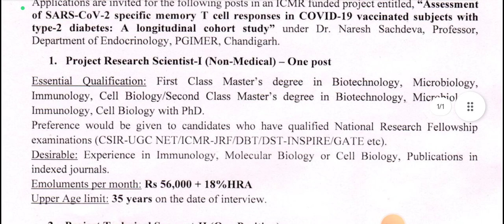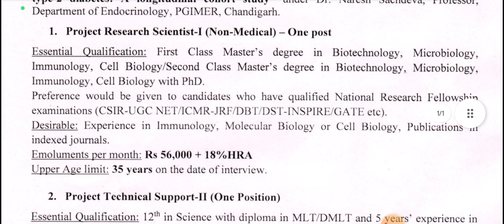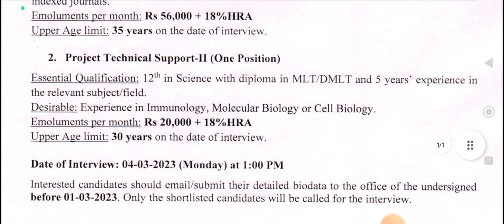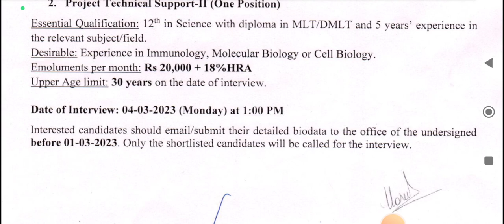PGIMER CHANDIGARH MASTER IN BIOTECHNOLOGY, MICROBIOLOGY, IMMUNOLOGY + 10+2 MLT VACANCY 2024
ABOUT THIS VIDEO -- Applications are invited for the following posts in an ICMR funded project entitled, "Assessment of SARS-CoV-2 specific memory T cell responses in COVID-19 vaccinated subjects with type-2 diabetes: A longitudinal cohort study" under Dr. Naresh Sachdeva, Professor, Department of Endocrinology, PGIMER, Chandigarh.

1. Project Research Scientist-I (Non-Medical) - One post

Essential Qualification: First Class Master's degree in Biotechnology, Microbiology, Immunology, Cell Biology/Second Class Master's degree in Biotechnology, Microbiology, Immunology, Cell Biology with PhD.

Preference would be given to candidates who have qualified National Research Fellowship examinations (CSIR-UGC NET/ICMR-JRF/DBT/DST-INSPIRE/GATE etc).

Desirable: Experience in Immunology, Molecular Biology or Cell Biology, Publications in indexed journals.

Emoluments per month: Rs 56,000+18%HRA

Upper Age limit: 35 years on the date of interview.

2. Project Technical Support-II (One Position)

Essential Qualification: 12th in Science with diploma in MLT/DMLT and 5 years' experience in the relevant subject/field.

Desirable: Experience in Immunology, Molecular Biology or Cell Biology.

Emoluments per month: Rs 20,000 + 18%HRA

Upper Age limit: 30 years on the date of interview.

Date of Interview: 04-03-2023 (Monday) at 1:00 PM

Interested candidates should email/submit their detailed biodata to the office of the undersigned before 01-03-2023. Only the shortlisted candidates will be called for the interview.